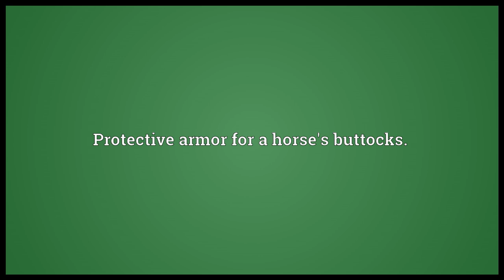Croupiere Meaning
Video shows what croupiere means. Protective armor for a horse's buttocks..  croupiere pronunciation. How to pronounce, definition by Wiktionary dictionary. croupiere meaning. Powered by MaryTTS